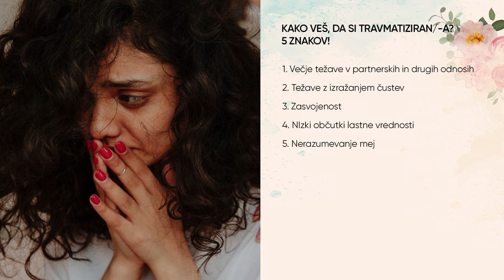Kako veš, da si travmatiziran/-a? 5 znakov! Sanja Rozman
Naše izbire in delovanje so posledica izkušanj – veliko teh izkušenj pa je travm … Že Freud je rekel, da je vse posledica otroških travm in odnosov v primarni družini oz. da te primanjkljaje (travme) potem vodijo naše življenje … Kako pa sploh vedeti, ali si travmatiziran, kako globoko si travmatiziran in kako lahko te travme potem tudi razrešuješ? Obstaja 5 tipičnih znakov, ki jih bo v tokratni oddaji razkrila Sanja Rozman.

Pokrovitelj oddaje: Adrenal podpora, kombinacija adaptogenih rastlin za boljši stresni odziv